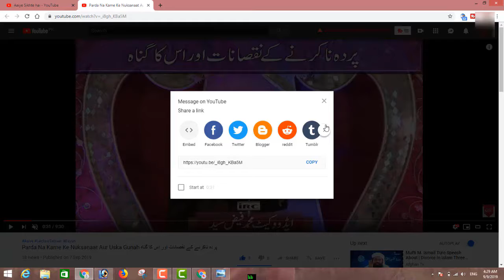غیب کی ہر بات حق ہے اب وہ کس طر حہ ہوگی یہ ہم نہیں جانتے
Gayab Ki Har Baat Haq Hai Ab Woh Kis Tarah Hogi Yeh Hum Nahi Jante By Adv. Faiz Syed

BORN: 12-Dec-1979.

OCCUPATION: Business.

STUDENTS WING
LADIES' WING
CHILDREN'S WING
WEEKLY LECTURES
GUEST LECTURES
DAWAH TOURS
REFERENCE BOOKS LIBRARY
MEDIA CELL
CAREER GUIDANCE
LITERATURE DISTRIBUTION
STUDY CENTRE
CHARITABLE HOSPITAL